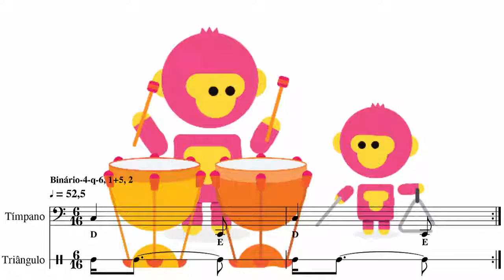RITMO PARA CRIANÇAS | RHYTHM FOR KIDS | Binário-4-q-6 | 1+5 2 | Triângulo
Prática alternada no estilo Binário-4-q-6 (Dicionário de Ritmo, pág. 35)

Tímpano: 4+2 (D E)
Triângulo: 1+5

Contagem:
4+2 = (1D)234 (1E)2
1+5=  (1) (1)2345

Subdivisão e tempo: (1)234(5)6